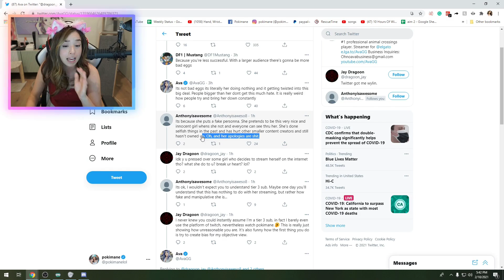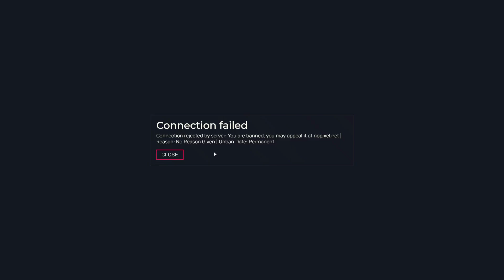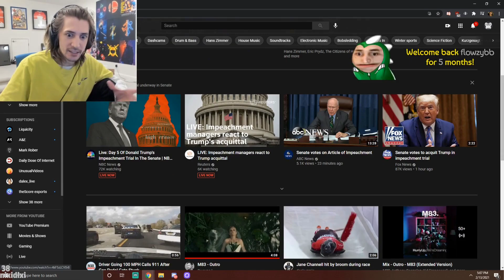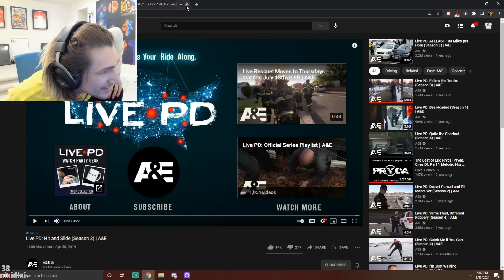Pokimane cherry on top | Celine's Valentine's Day Message | xQc - Aussies get in a heated arguement